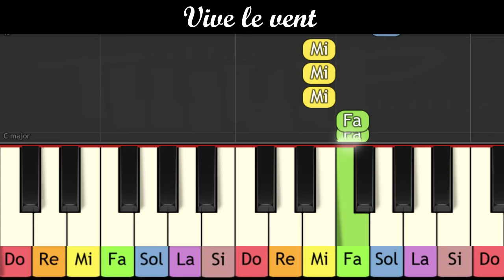Chant de Noël - Vive le vent (Piano pour enfants)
Apprendre le chant de Noël "Vive le vent"